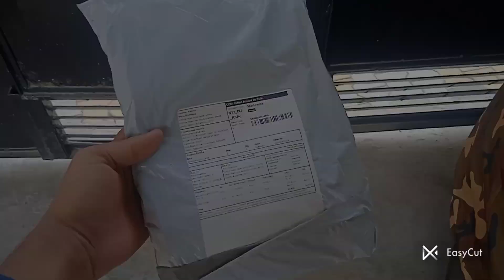Last day of my nani ghr 😥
Ankush bossff